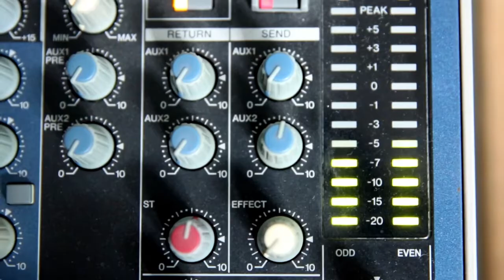Parlem amb el compositor, productor i cantautor santcugatenc Alejandro Abad